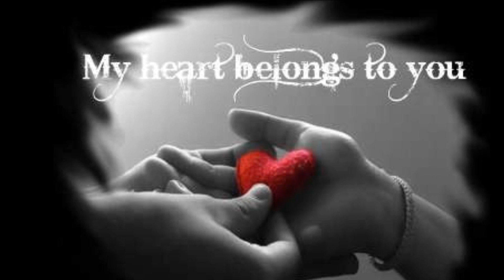"It's Now Or Never" - Matt Pozdol